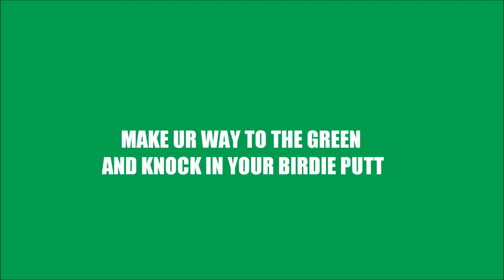golf swing still movie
golf swing